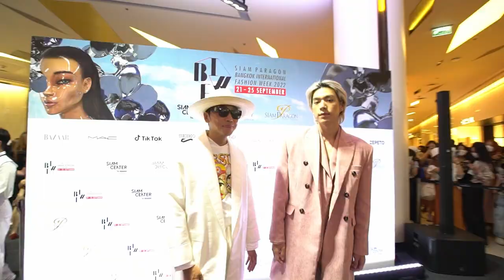[DAY 1] Bangkok International Fashion Week 2022 x Digital Fashion Week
DAY 1 Bangkok International Fashion Week 2022
Amazing shows delivered by ISSUE Thailand & Vickteerut

Since 2012, Digital Fashion Week has supported more than 50 local fashion designers and has welcomed notable names in the global fashion industry including Naomi Campbell, Carmen Dell’Orefice, Hilary Alexander, Patricia Field, Guo Pei, Andrej Pejic, Cristiano Burani, Fyodor Golan, Holly Fulton, Jaime Perlman (British Vogue), Jourdan Miller and Sophie Sumner (winners of America’s Next Top Model), Sheena Liam and Jessica Amornkuldilok (winners of Asia’s Next Top Model) and Devyn Abdullah (winner of The Face).

Digital Fashion Week is owned and organised by DFW Creative, Singapore’s leading marketing agency. Digital Fashion Week Bangkok is co-owned and co-organised with the Siam Paragon Group.